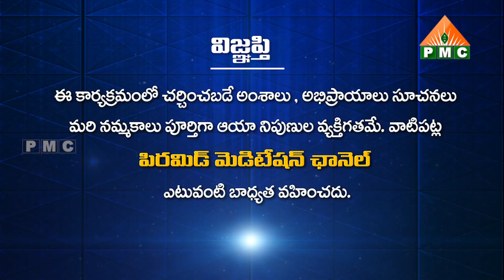పిల్లల పెంపకంపై దృష్టి పెట్టడం అవసరమా?Subhodayam Ep 178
పిల్లల పెంపకంపై దృష్టి పెట్టడం అవసరమా? | Pillala Pempakam Pai Drusti Pettadam Avasarama? | Do parents need to focus on child rearing? Subhodayam Ep 178